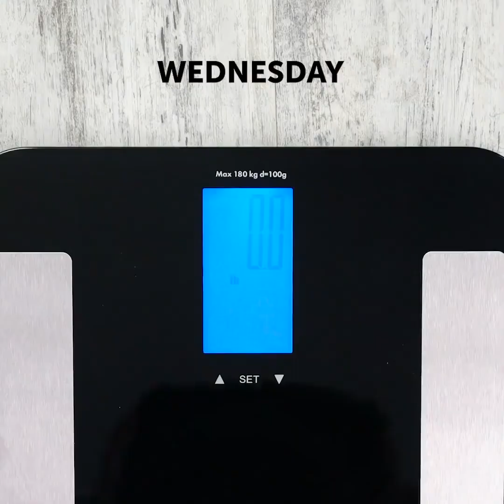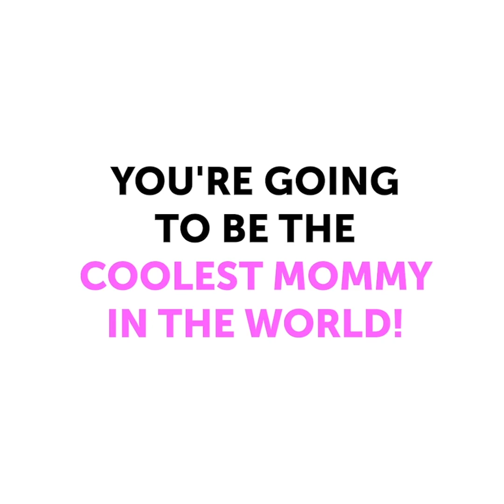सही गर्भावस्था की स्थिति सभी माताओं से संबंधित हो सकती है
उल्लसित गर्भावस्था के क्षण

गर्भावस्था महिलाओं के जीवन में सबसे अविश्वसनीय क्षणों में से एक है। आपके आस-पास और आपकी आदतों और यहां तक कि मस्तिष्क की गतिविधियों में भी सब कुछ बदल जाता है। आपके शरीर के अंदर मानव बढ़ने जैसा कुछ नहीं है और हम उन क्षणों को साझा करते हैं जिन्हें हर गर्भवती महिला समझेगी।
टिप्पणियों में गर्भावस्था के दौरान आपके लिए शर्मनाक क्षण साझा करें!

timestamps:
00:09 गर्भावस्था के दौरान मजेदार क्षण
00:17 गर्भावस्था के दौरान भोजन करना
03:28 गर्भावस्था की कठिनाइयाँ